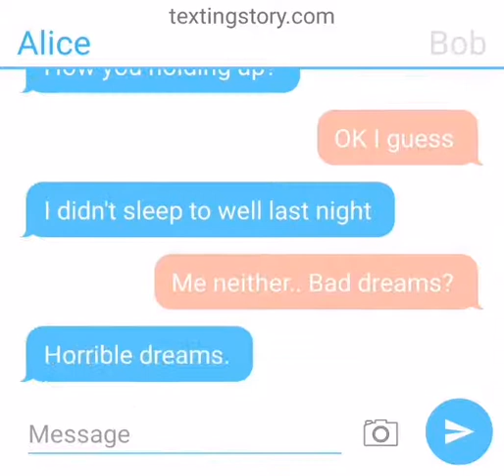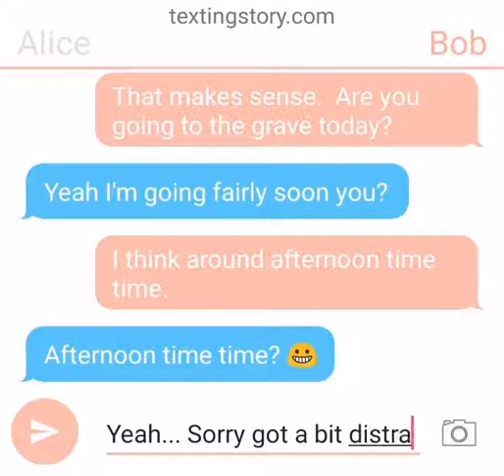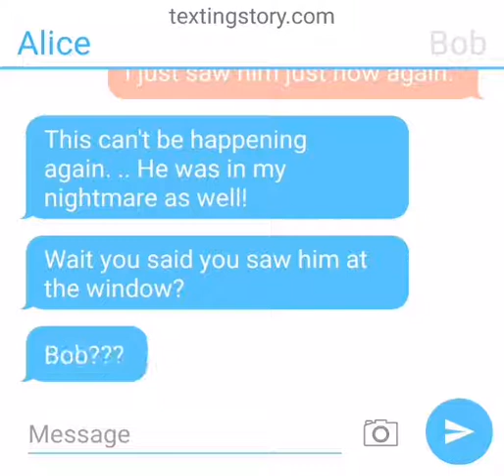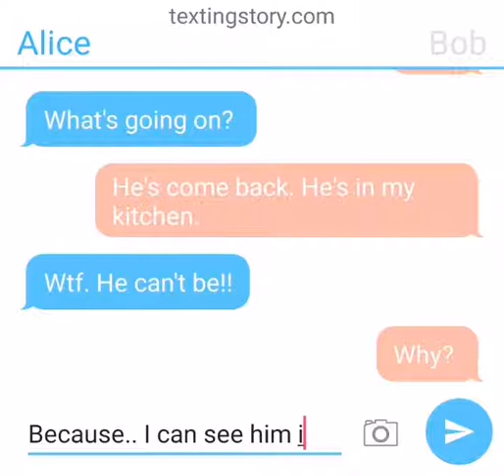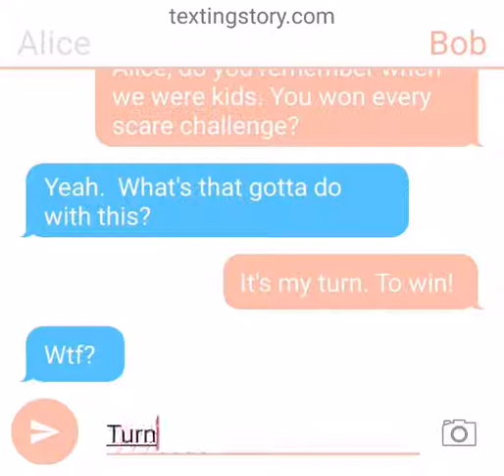First text story